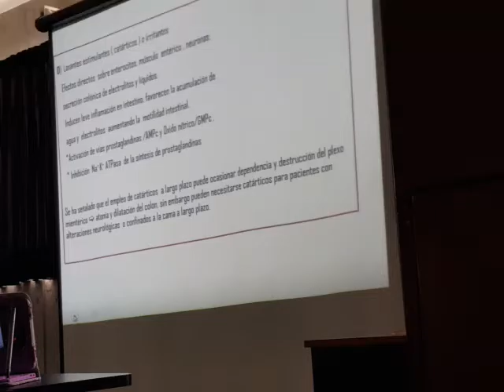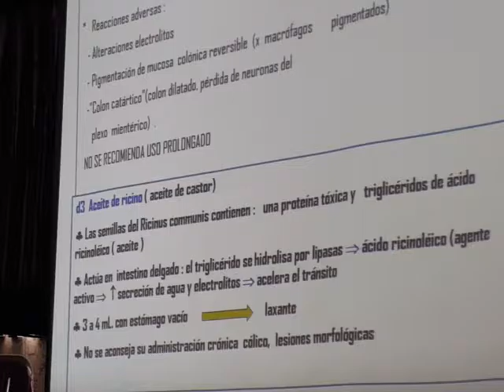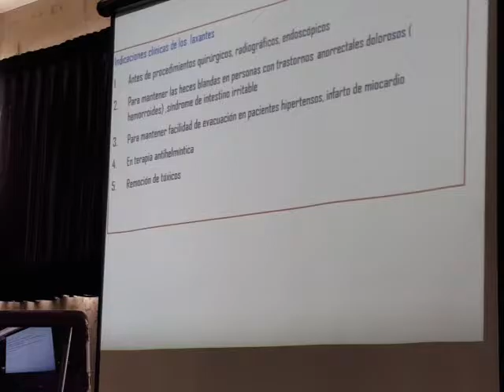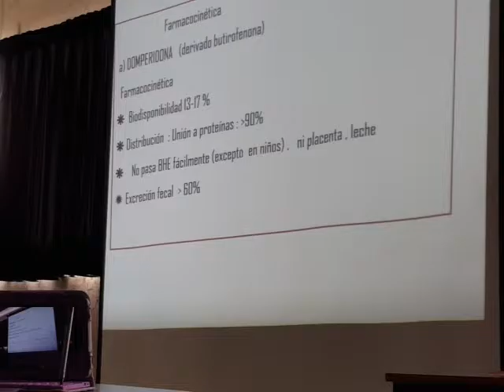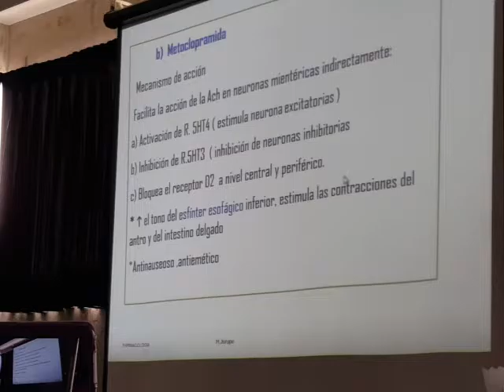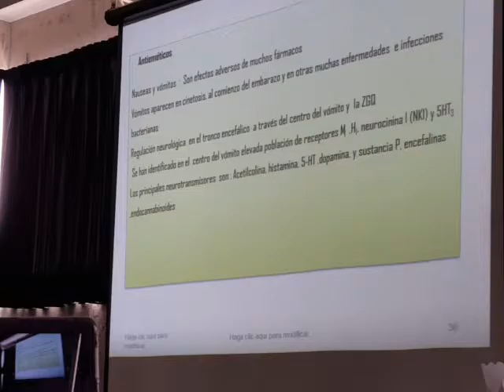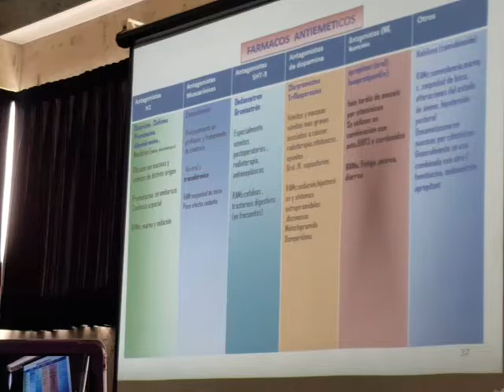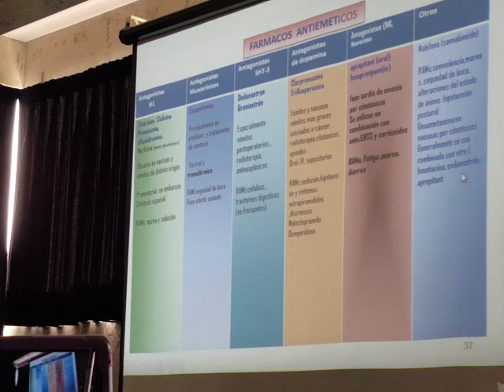Farmacología 4-1 (3/3) F. Trastornos de motilidad intestinal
Dra.Jurupe
Ciclo 2016-II